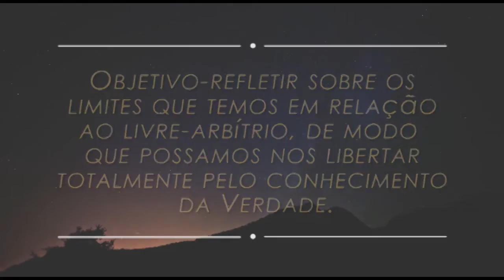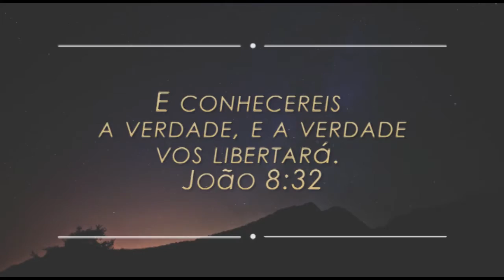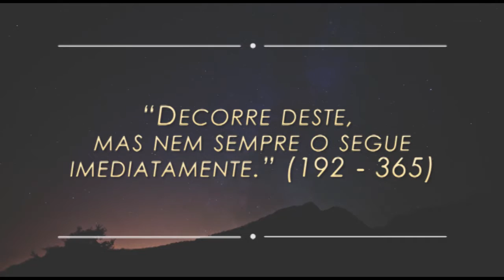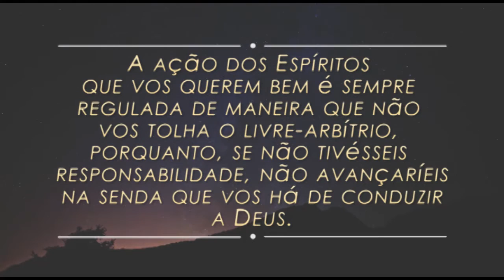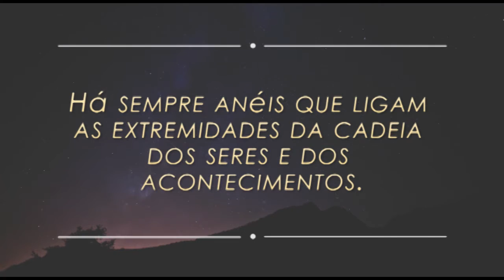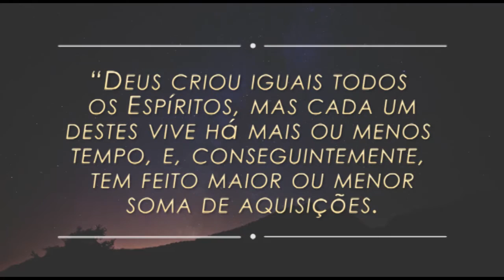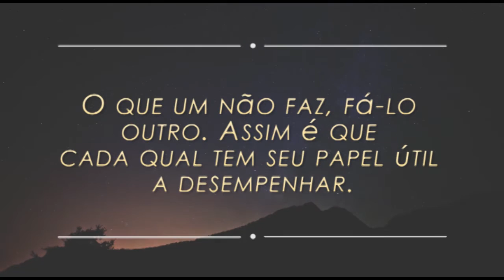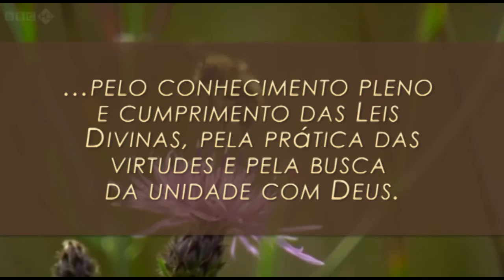O Significado das Leis de Liberdade Responsabilidade e Causa e Efeito em Nossas Vidas | 12 de 16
📝 Slides | 💦 Conheça a campanha Gotas do Bem e nos ajude a seguir produzindo conteúdos gratuitos como este | 🔹 Quer fazer parte da nossa Lista de Transmissão? Manda um Whats

Este  é o oitavo módulo do programa de Estudo sistematizado reflexivo-sistêmico das obras básicas da Doutrina Espírita e do Evangelho de Jesus, desenvolvido pela Federação Espírita do Estado de Mato Grosso. Apresenta reflexões sobre o processo o funcionamento conjunto das Leis de Liberdade, Responsabilidade e Causa e Efeito pautadas em textos da Codificação Espírita e do Evangelho de Jesus.